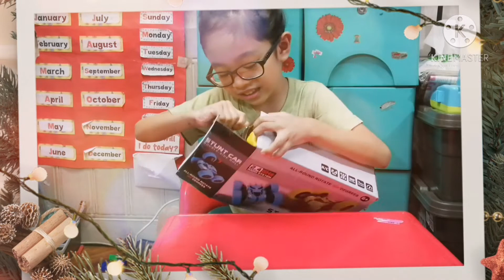UNBOXING Christmas gift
Christmas gift from my Tita. Best Christmas gift☃️🎁🎄